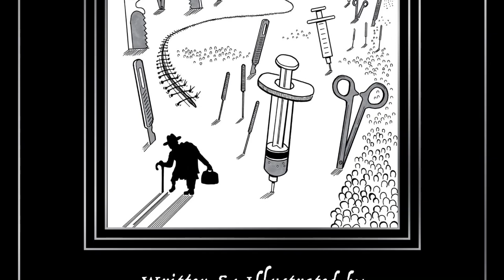S. Craig Zahler Interview - Growing On You Live # 5 - Talking New Books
S Craig Zahler and I had a conversation spanning his amazing career in film, work as an author as well playing drums in metal bands.

What brought us together however is his new graphic novel “Forbidden Surgeries of the Hideous Dr. Divinus” for information and a direct link to preorder this awesome new book from S. Craig Zahler click on the below links for information and to preorder the book.

The Slanted Gutter

LFHG